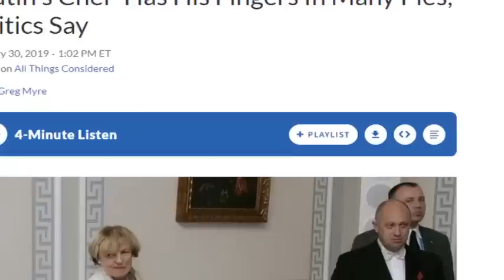Từ bán xúc xích đến cận thần của Putin, Prigozhin là ai?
Thông tin về thân thế của nhân vật Prigozhin, thủ lĩnh lính đánh thuê Wagner đang nổi danh trên chiến trường Ukraine hiện nay.